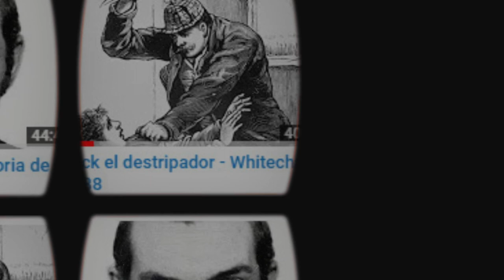REVIEW 📖 Enigmas del Mundo: Enigmas del lago Titicaca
El Titicaca (en aimara: Titiqaqa, de titi, 'gato salvaje' y qaqa, 'cabello cano'; en referencia al gato andino gris) es el lago navegable más alto del mundo, ubicado en los Andes centrales, dentro de la meseta del Collao, a una altitud media de 3812 m s. n. m. entre los territorios de Bolivia y Perú. Posee un área de 8300 km² de los cuales el 56 % (4996 km²) corresponden a Perú y el 44 % (3304 km²) a Bolivia y 1125 km de costa; su profundidad máxima se estima en 281 m y se calcula su profundidad media en 107 m. Su nivel es irregular y aumenta durante el verano austral.